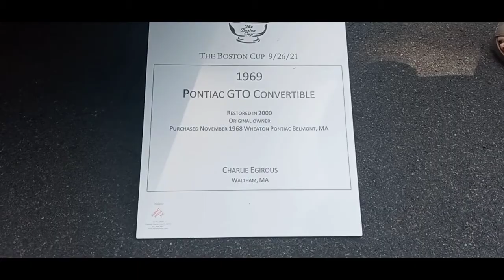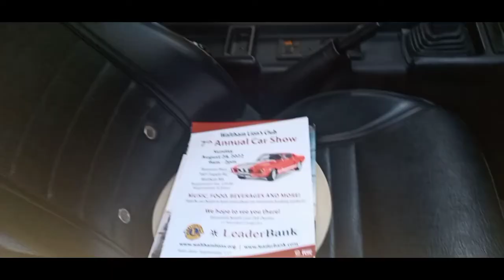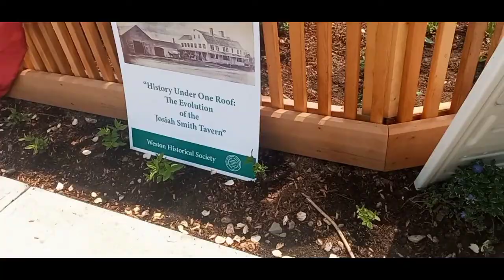VLOG/A DAY IN THE LIFE/CAN'T BELIEVE I DID THIS😳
Remember To Stay Positive, Motivated, Inspired, Empowered & Being Your 💯% AUTHENTIC SELF😉✌🏾